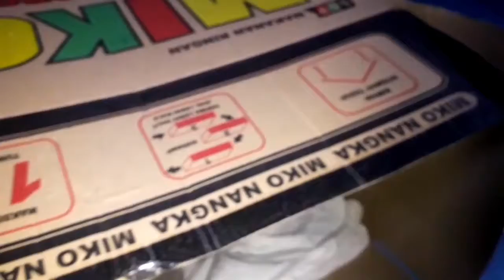kucingku persia melahirkan bayi imut